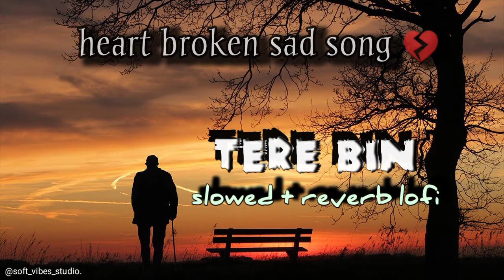Tere Bin - lofi ( slowed + reverb ) Yumna zaidi | wahaj Ali | soft vibes studio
Tere Bin - lofi ( slowed + reverb ) Yumna zaidi | wahaj Ali | soft vibes studio | sad song

Presenting “ TERE BIN " FULL Song from HAR PAL GEO YouTube channel , The song TERE BIN is sung by SHANI ARSHAD . Release Date 23rd of DECEMBER 2022 . in this rendition of Popular Urdu Song exclusively on HAR PAL GEO .

Credits :--

Singer - Shani Arshad

Director - Siraj-ul-Haque

 Written by - Nooran Makhdoom

Released on - 23 Dec 2022

Language - Urdu

Music on -  Har Pal Geo official YouTube channel

Aa jao mere social media platforms par